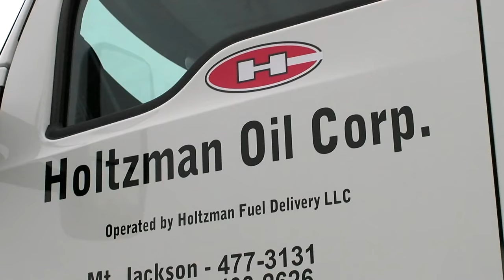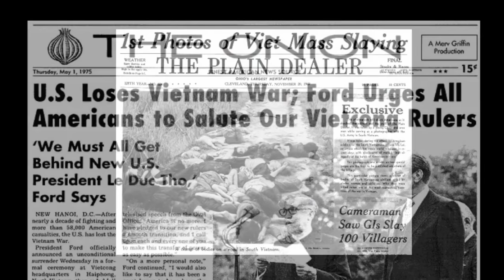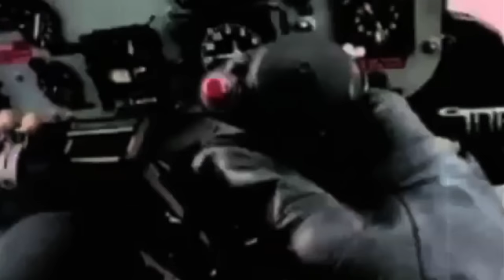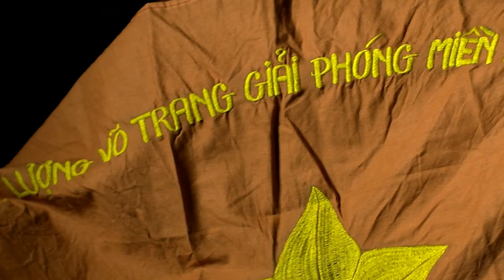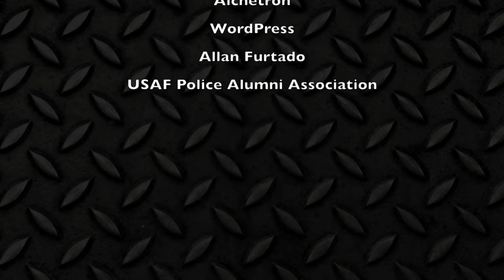Vietnam Reflections of War: 4 - To the Bitter End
Virginia veterans share their Vietnam experiences